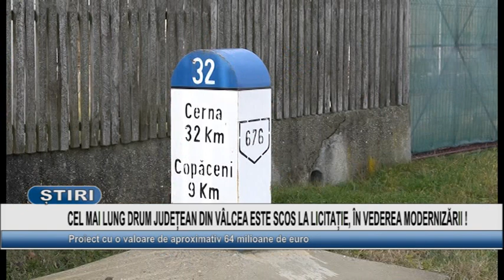CEL MAI LUNG DRUM JUDETEAN DIN VALCEA ESTE SCOS LA LICITATIE, IN VEDEREA MODERNIZARII